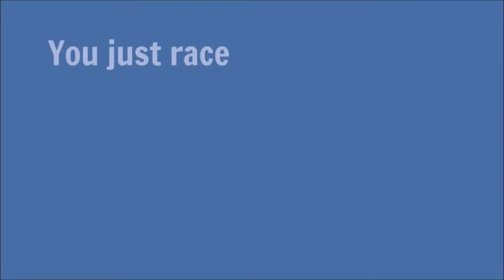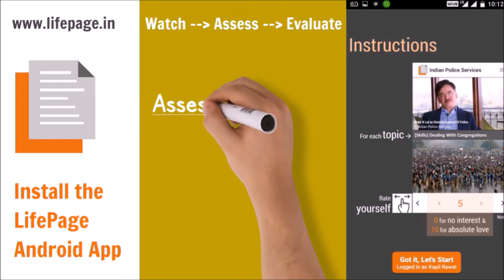Career in Data Migration by Khushboo Garg (Data Migration Specialist in Tech Mahindra, Noida)